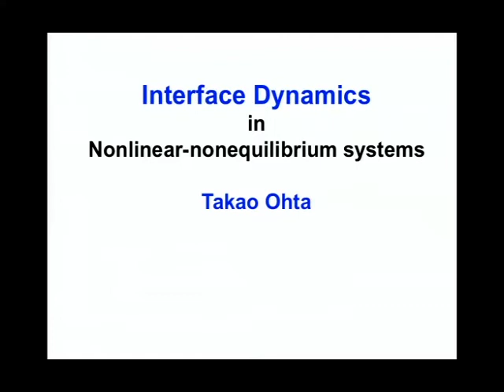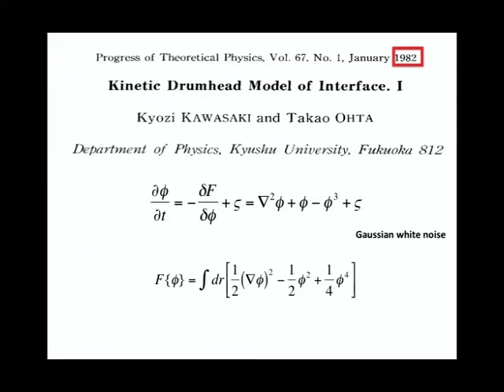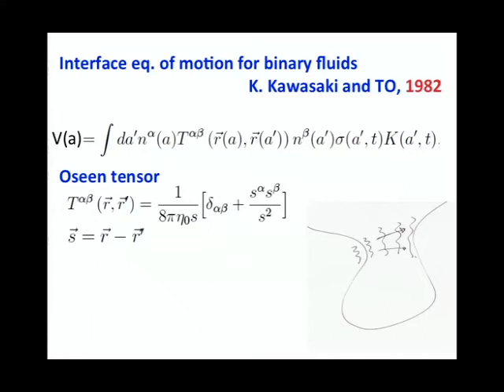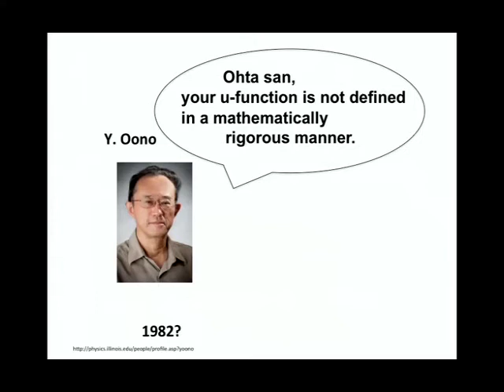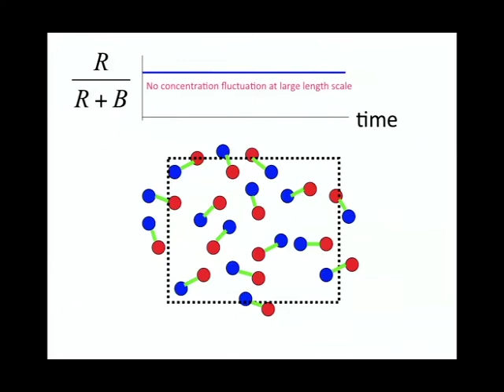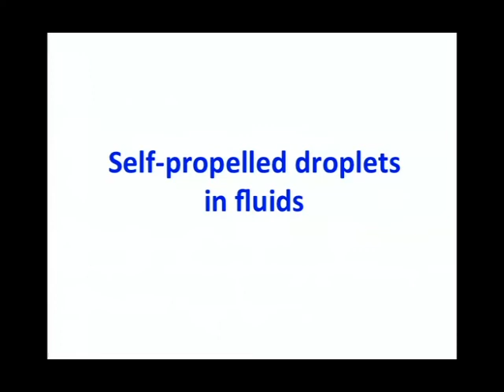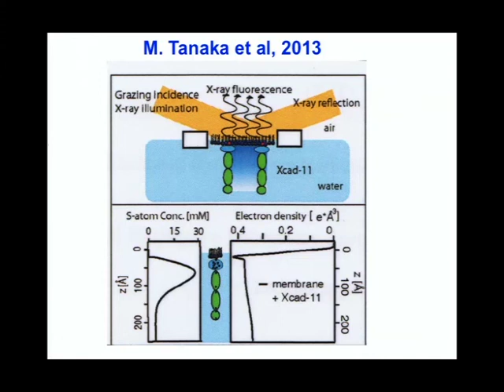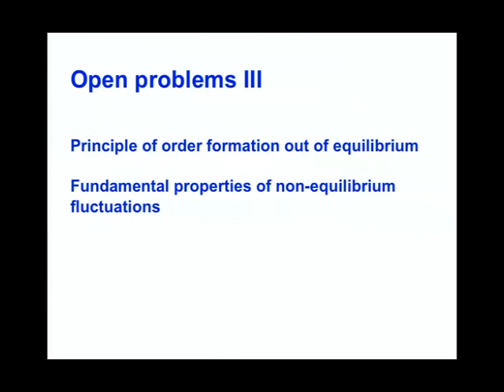‪京都大学2012年度最終講義 太田 隆夫（理学研究科 教授）「界面ダイナミクス」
太田 隆夫（理学研究科 教授）
「界面ダイナミクス」